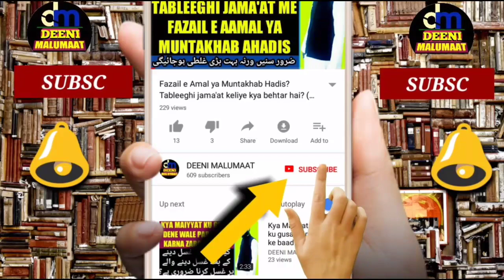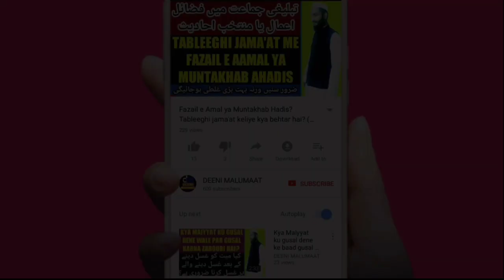Biwi ke pastan chumna kaisa | kya biwi ka doodh peene se nikah toot jata hai | biwi ka doodh chusna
Biwi doodh peena kaisa hai yani humbistari ke doran shohar biwi ka pastan/seena/ chest choosna or chumna kaisa hai or agar shohar biwi ka doodh peele to kya nikah toot jayega kya hukum hai is video me mukammal tafseel ke saath bahut kuch bataya gaya hai,

Channel by

DEENIMALUMAAT